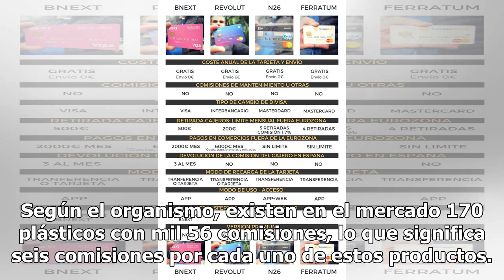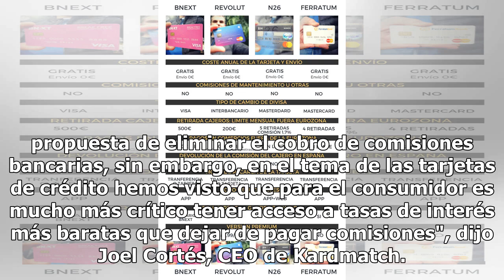¡Cuidado con las tarjetas! Comisiones podrían dejarte sin dinero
Los usuarios de tarjetas de crédito desconocen en su mayoría las comisiones que pagan al banco y que sólo el año pasado sumaron en conjunto 108 mil millones de pesos. Una encuesta de Kardmatch, una plataforma digital especializada en tarjetas de crédito, señala que 64 por ciento de los usuarios no c...